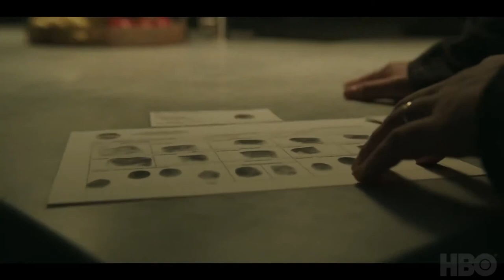🎞 THE OUTSIDER Teaser (2020)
Synopsis :
Investigators are confounded over an unspeakable crime that's been committed.
Genre: Thriller
Actors: Yul Vazquez, Ben Mendelsohn, Jeremy Bobb
Directors:
Production: Aggregate Films, Media Rights Capital (MRC)
Release Date: 12 January 2020 (USA)
Countries: USA